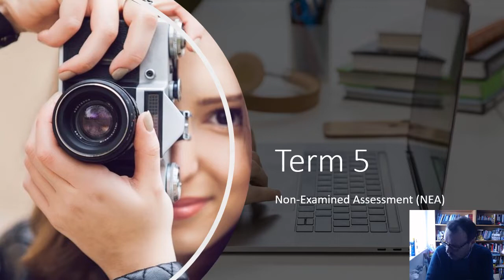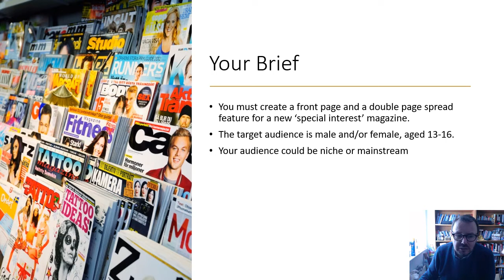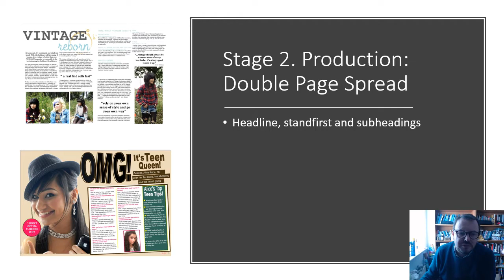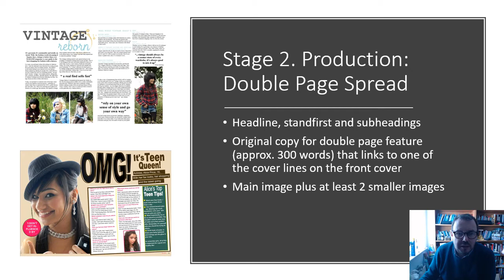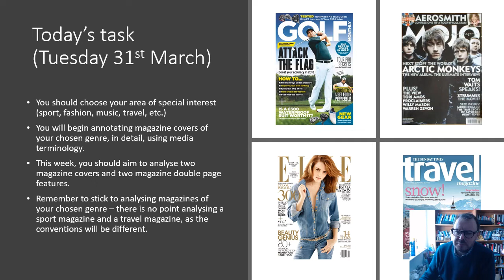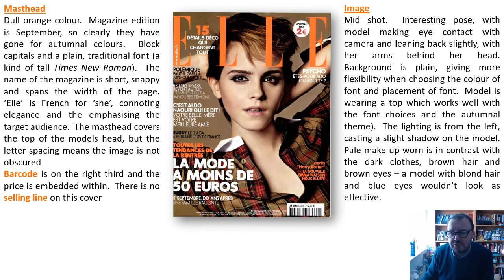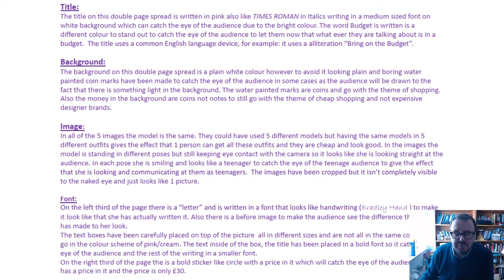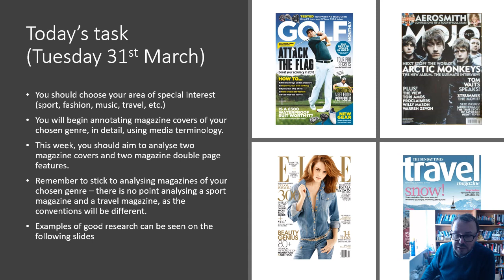Year 9 NEA brief and research task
Work for Year 9 Media Studies students for 31/3/20 and into term 5